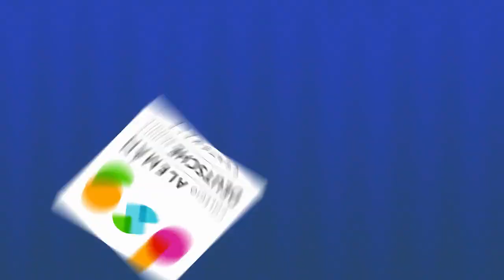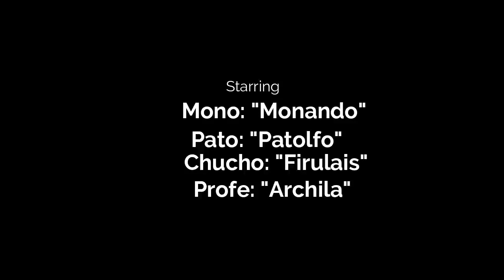Coro UDV 2021 Respirando Aire Puro